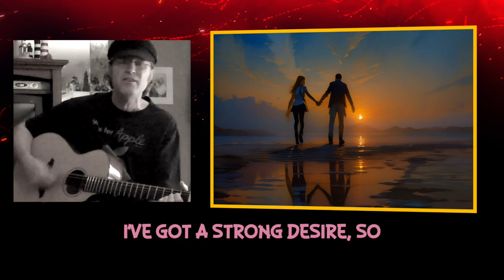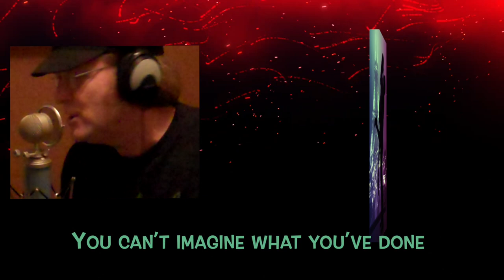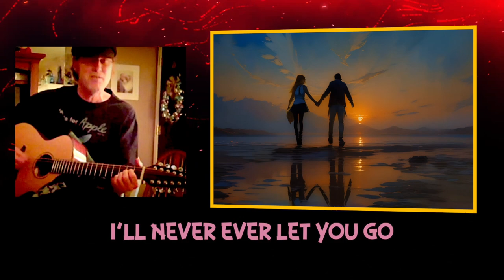I'll Never Let You Go (Yvalain & Glenn Basham) - ATLANTIC STATION album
"I'll Never Let You Go"  a song composed by Yvalain, interpreted by Glenn Basham (vocals) and Yvalain (instruments) of our ATLANTIC STATION album. An all time favorite of us 2. This is a remixed version with a new video that uses parts of our original footage, presents rare footage unused originally. The audio was widely redone lately: new bass line and new synths arrangement. Thank you for your support. Listen our music on streaming sites